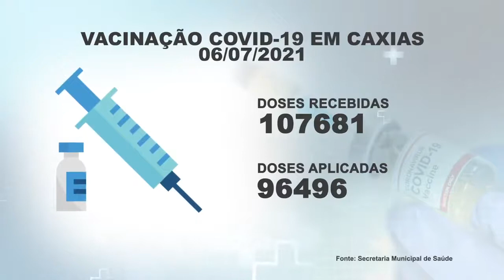PREFEITURA CONVIDA CAXIENSES PARA TOMAR A 2ª DOSE DA VACINA CONTRA A COVID-19